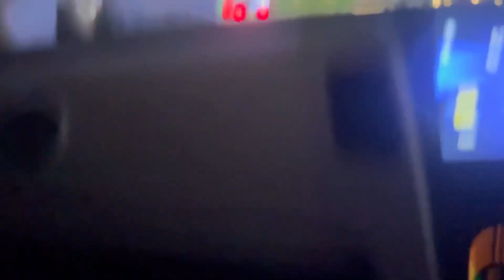Lahore to Paris | Khobsorati check karein | Shafaq Parvaiz Vlogs